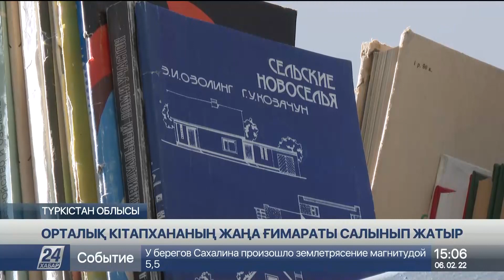Түркістан облысында әр жерге көшіп-қонған кітапханаға арнайы ғимарат салынып жатыр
Түркістан облысындағы Бәйдібек ауданында әр мекемеге көшіп-қонып жүрген орталық кітапханаға арнап жаңа ғимарат тұрғызылып жатыр.